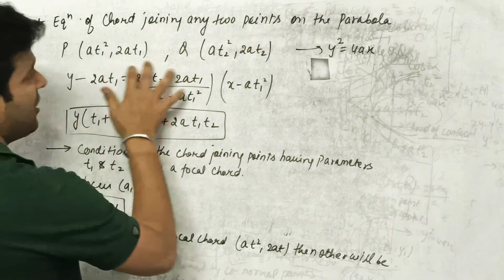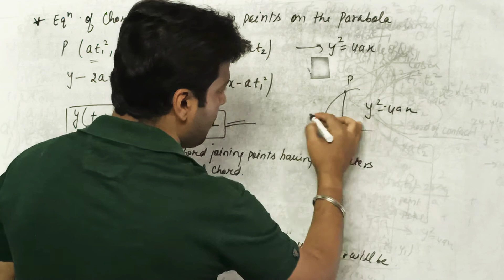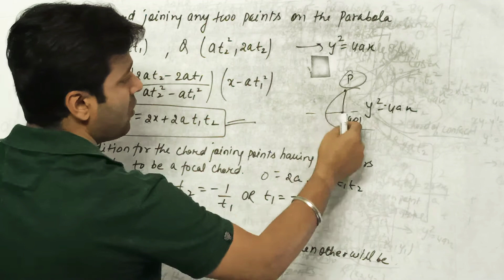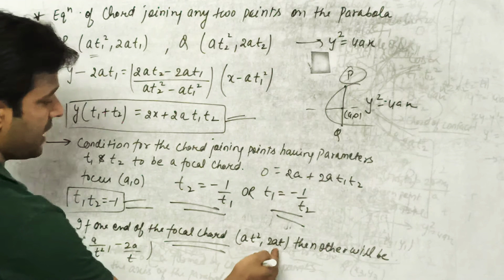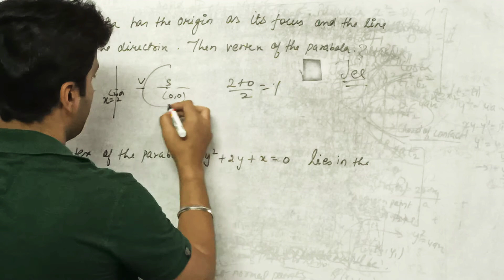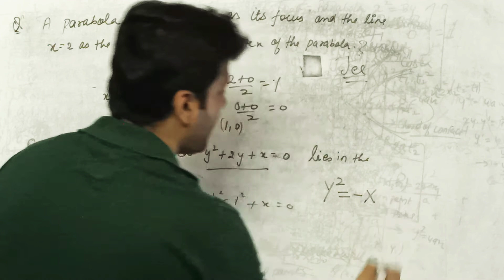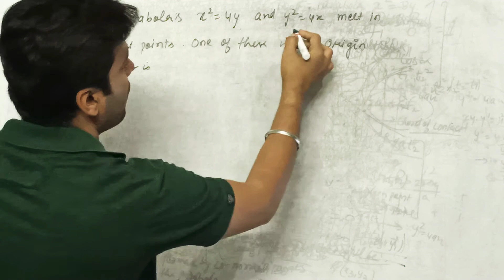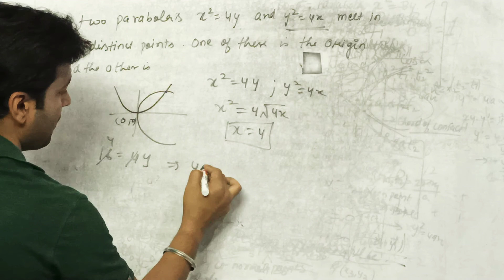Conic section (parabola -6)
Equation of chord joining any two points on parabola